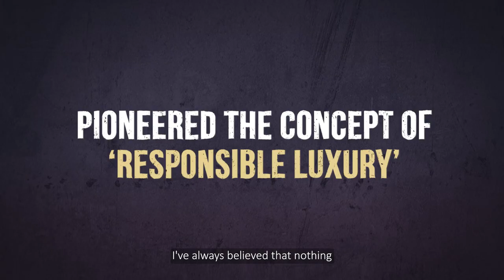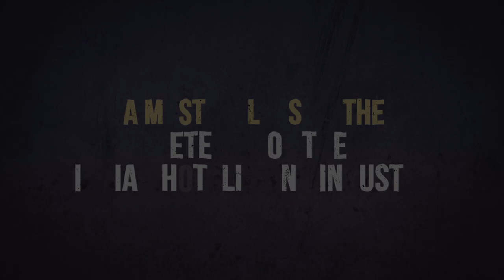Masterclass by Nakul Anand | Coming Soon | ET GrandMasters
Unlock the world of learning with Nakul Anand, the Executive Director of ITC Limited, as he breaks down various aspects of business management such as revenue opportunities during crises, resilience, adaptability, and leadership in his upcoming masterclass.
Gain valuable insights and strategies to overcome challenging situations and enhance customer satisfaction and service management amongst much more.

Don't miss out on this opportunity to elevate your skills and expertise.

About the GrandMaster

Nakul Anand,Executive Director, ITC Ltd, is known to have revolutionised the Indian hoteliering industry with 'Responsible Luxury.' His contribution to transforming ITC Hotels to a sustainability driven green hotel chain, with a future centric growth approach, has granted him a great reputation and respect in the corporate hospitality industry. He has been given the accolades of the prestigious Hall of Fame Award at the Global Hospitality Awards 2023 and
 Corporate Hotelier of the World in 2019.

In his Masterclass, learn about

Importance of questioning conventions
Effective Communication
Crisis Management & Strategic Growth
Service marketing and customer satisfaction
Hiring Excellence

About ETGrandMasters:

ET Grandmasters brings to you a legion of eminent business leaders and entrepreneurs who have seen and accomplished it all. Explore a range of pivotal business-related topics on ET Grandmasters, catering to entrepreneurs, business leaders and working professionals across fields. Whether it is business, finance, or leadership, we deliver first-hand, world-class, and profound learning experiences online. Listen to our Grandmasters’ tales of struggle and glory, and tread the path of success.